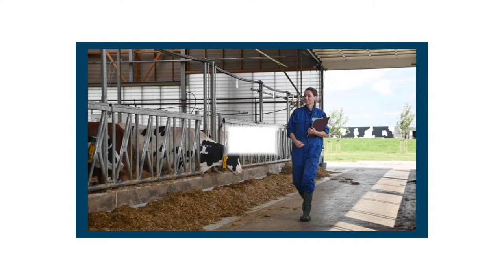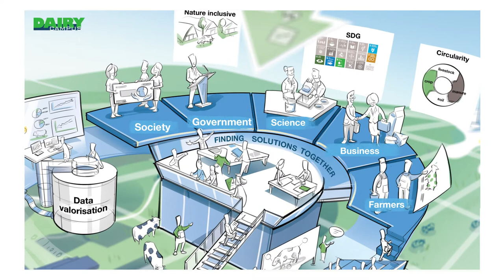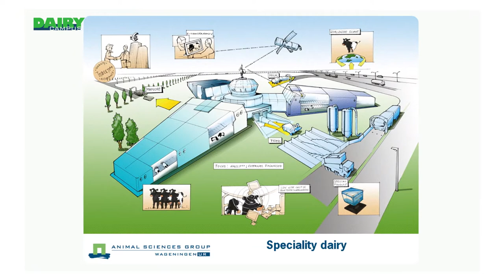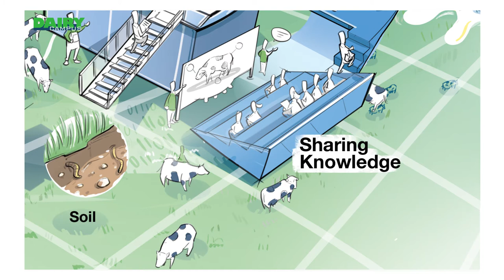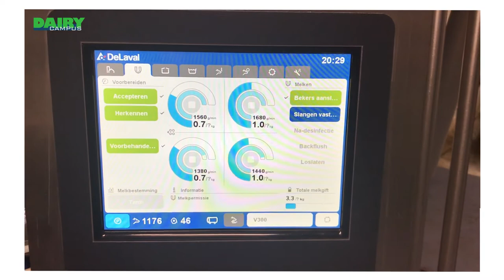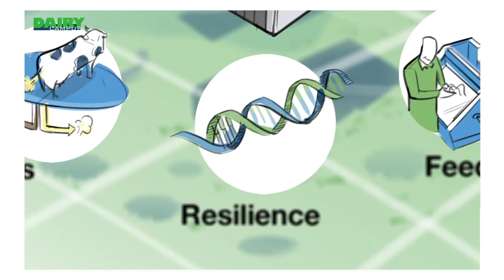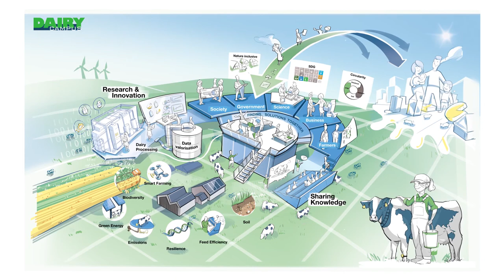Dairy Campus Horizon2030 (NL)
Als koersbepalend kenniscentrum bijdragen aan een duurzame melkveehouderij in 2030, dat is de uitdaging van Dairy Campus. Hoe we dit doen laten we in dit vergezicht zien.